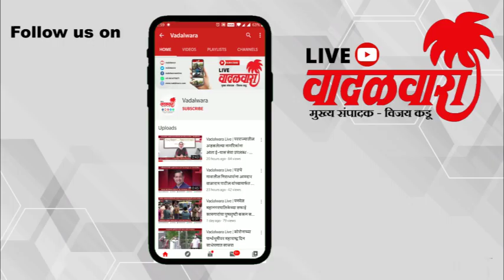Vadalwara Live | दिवे आगार सुवर्ण मंदिर दरोड्यातील गुन्हेगार पोलिसांच्या जाळ्यात